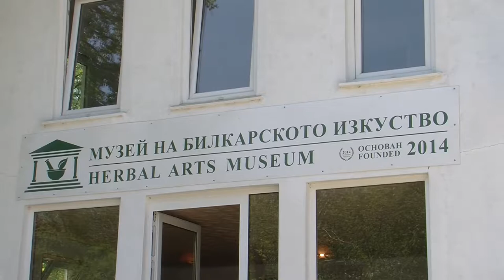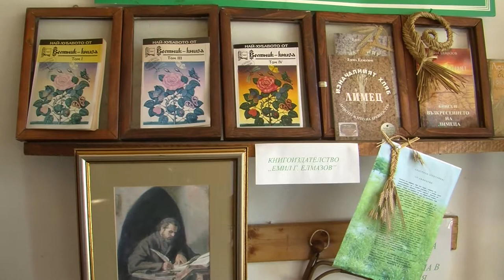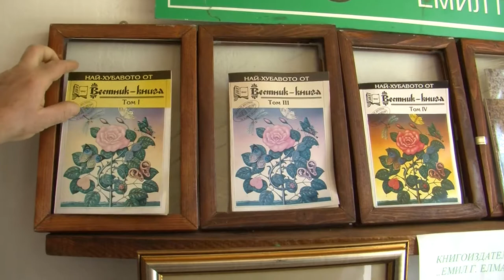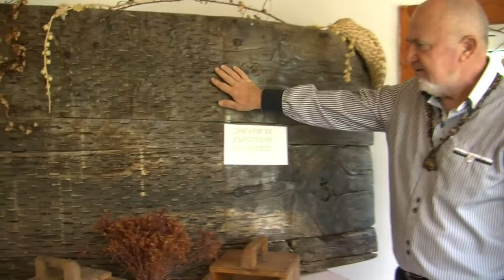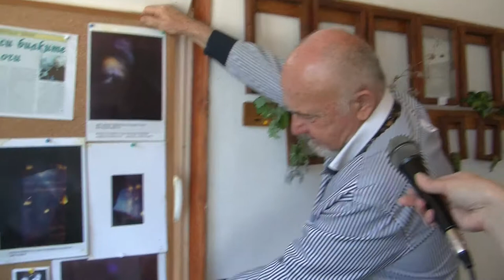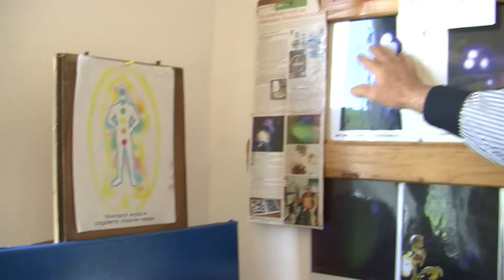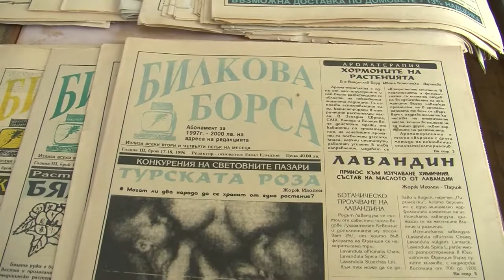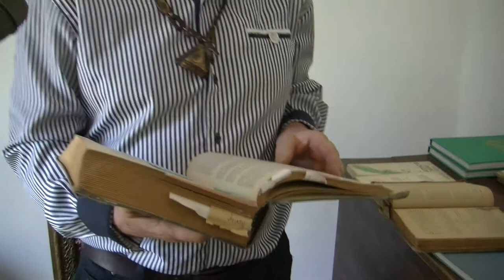Folklorna trapeza 402 HD (June 2017)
Folklore Table / Фолклорна трапеза 402 HD ( юни 2017)
week TV show/седмично предаване
TV Eurofolk

1. "Дъхав здравец" - Смесена фолклорна група за изворнo народно творчество "Лясковчани" към НЧ "Просвета-1942" - с. Лясково, общ. Девин
2. “Китчице ле, буйна лободо” - Група за изворен фолклор към НЧ "Пробуда - 1922" - с. Янтра, общ. Горна Оряховица
3. ”Ален божур“ - ДФГ  “Балкански букет” и ДФГ „Априлски звънчета” към ОУ „Васил Левски“ - гр. Априлци
4. „Вила е мома зелен венец“ - Група за изворен фолклор към НЧ „Никола Йонков Вапцаров – 1928 г.“ - с. Ново Железаре, общ. Хисаря
5. „Теменуго, Теменужке“ - Група за обработен фолклор към ККП „Здравец“ и НЧ „Земеделец – 1899“ - с. Козаревец, общ. Лясковец
6. “Листни се, горо” - Представителен фолклорен ансамбъл "Слав Бойкин" към НЧ "Св. Св. Кирил и Методий - гр. Раковски - 1908" - гр. Раковски
7. „Влашки“ - Танцов състав „Миланово“ към НЧ „Пробуда – 1927 г.“ - с. Миланово, общ. Своге
8. „Невено, моме Невено“ – Габриела Дамянова към Клуб на жената "От извора" - гр. Сапарева баня
9. „Мома цвеке брала“ - ДЮФА "Нашенчета" към ЦРД – Плевен - гр. Плевен

1. "Dahav zdravets" - Mixed folklore group for spring folklore art "Lyaskovchani" at "Prosveta-1942" Community center - Lyaskovo villige, Devin municipality (Bulgaria)
2. “Kitchitse le, buyna lobodo” - Group for spring folklore at "Probuda - 1922" Community center - Yantra villige, Gorna Oryahovitsa municipality (Bulgaria)
3. ”Alen bozhur“ - Children's folklore group  “Balkanski buket” and Children's folklore group „Aprilski zvancheta” at „Vasil Levski“ Primary school - Apriltsi (Bulgaria)
4. „Vila e moma zelen venets“ - Grupa za izvoren folklor kam NCH „Nikola Yonkov Vaptsarov – 1928 g.“ - s. Novo Zhelezare, obsht. Hisarya (Bulgaria)
5. „Temenugo, Temenuzhke“ - Group for processed folklore et „Zdravets“ Cultural Club of the Pensioner and „Zemedelets – 1899“ Community center - Kozarevets villige, Lyaskovets municipality (Bulgaria)
6. “Listni se, goro” - Representativ folklore ensemble "Slav Boykin" at "Sv. Sv. Kiril i Metodiy - gr. Rakovski - 1908" Community center - Rakovski (Bulgaria)
7. „Vlashki“ - Dance group „Milanovo“ at „Probuda – 1927 g.“ Community center - Milanovo villige, Svoge municipality (Bulgaria)
8. „Neveno, mome Neveno“ – Gabriela Damyanova at "Ot izvora" Female club - Sapareva banya (Bulgaria)
9. „Moma tsveke brala“ - Child-youth folklore ensemble "Nashencheta" ат Children's Center – Pleven - Pleven (Bulgaria)